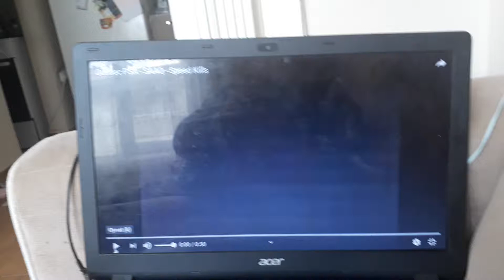We killed everthing TO THE THE END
1993 antı-speeding pif from saaq

Dear diary we killed the girl right he is crying to a speed we wrceked him go to the hospital will me maryn,t me please right
The end by speeding
No

Well pif ,s like more road safety pif,s sadder scarier and shocking monnents than anti-smoking well goodn,t luck
Oops i guses bad luck

SAAQ WTF? You killed girlfrend